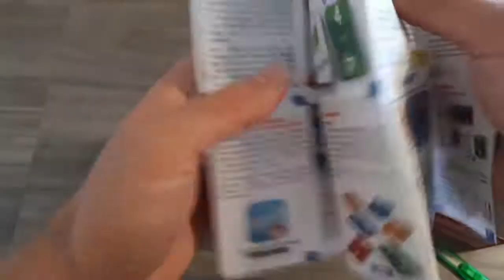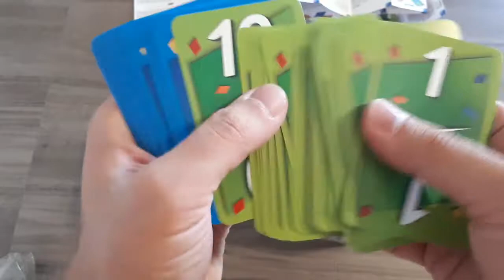[Unboxing #22] Ligretto verde, rosu, albastru (RO)